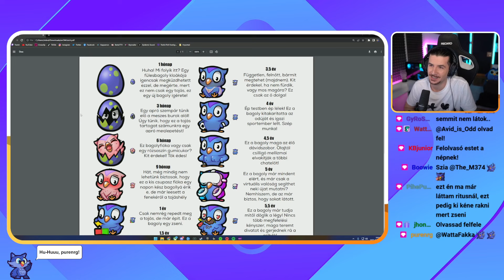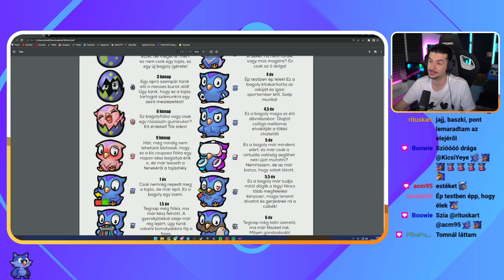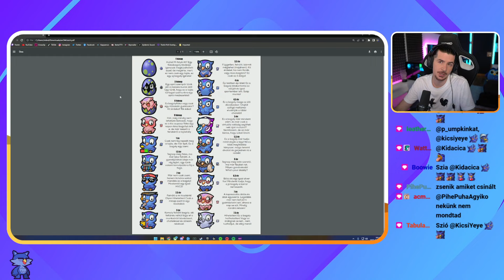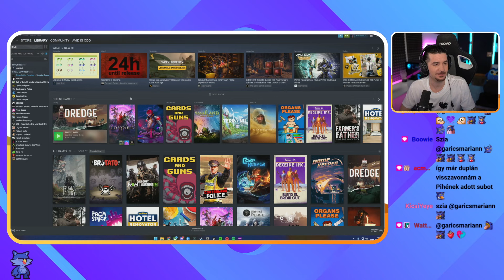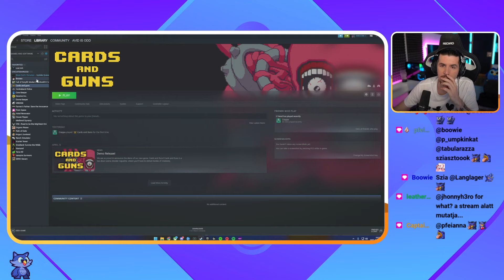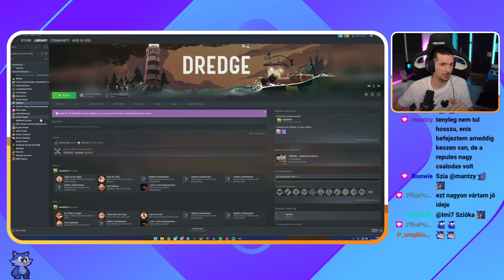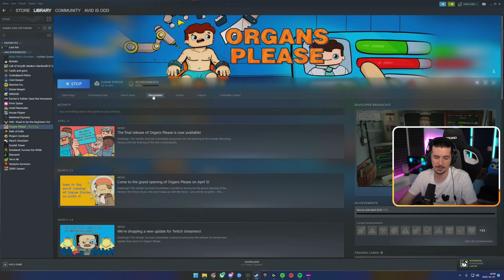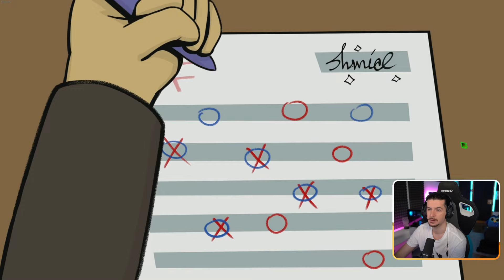ÚJ szponzi, ÚJ SUBbadge-ek- Kell még valalmi? - Organs Please #1 (2023 #68)